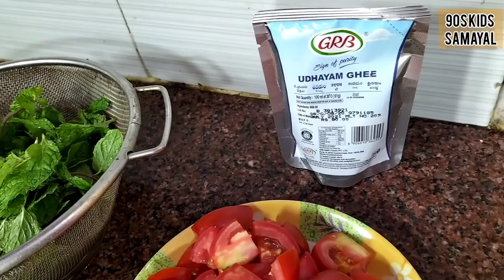home made mutton biriyani